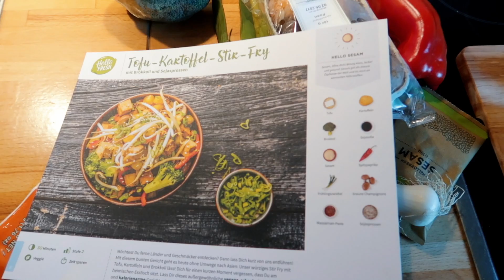EXPORT FEHLGESCHLAGEN dailyvlog Nr. 191 | MANDA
Ein neuer Tag - Probleme beim Export, zusammen Kochen und Serie schauen. Enjoyy! :))

Alex: Verpackungstechnik
Marie: Online-Medien-Management

Schau mal ein bisschen weiter unten bei "EQUIPMENT", da hab ich das verlinkt.

HAVE FUN :)

Marie & Alex